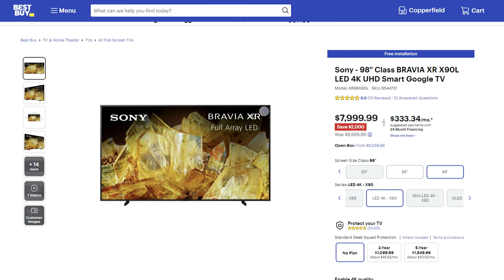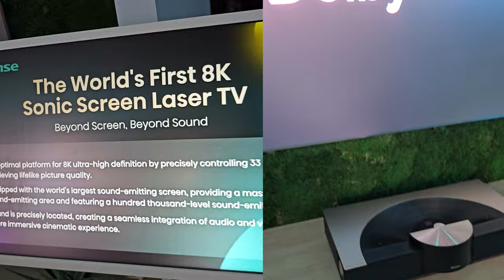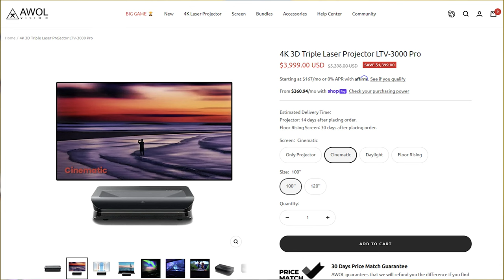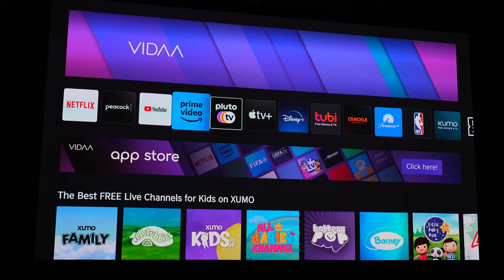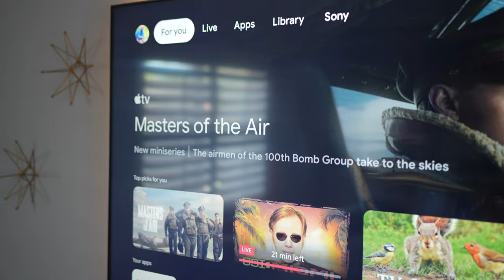Are Projectors Obsolete In 2024? (TV vs Projector)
Hisense C1 4K Laser
Nebula Mars 3